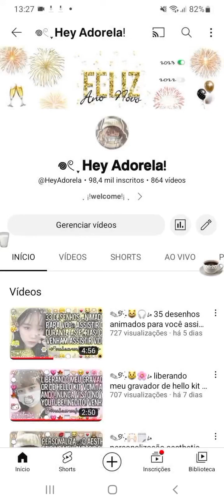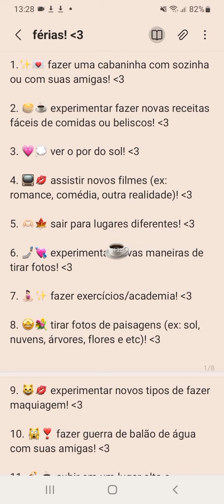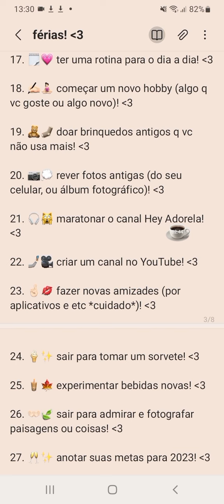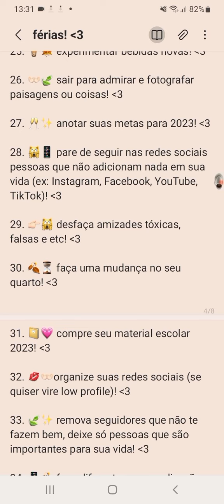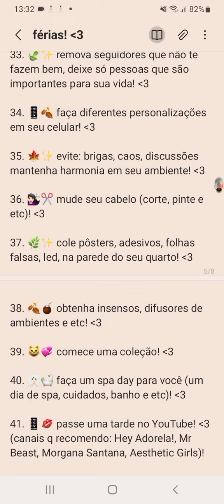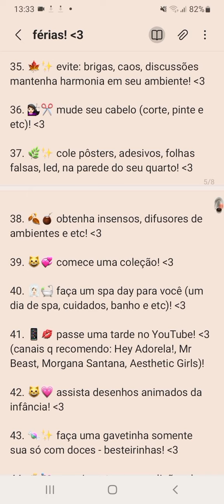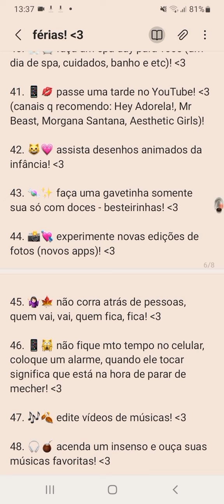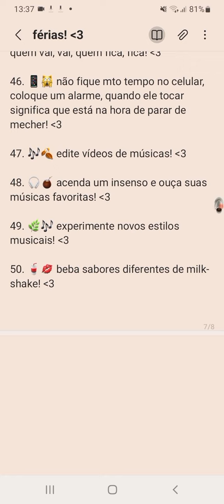100 COISAS LEGAIS PARA FAZER NAS FÉRIAS! ✨ - ATIVIDADES PARA O TÉDIO! 💋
100 COISAS LEGAIS PARA FAZER NAS FÉRIAS! ✨ - ATIVIDADES PARA O TÉDIO! 💋